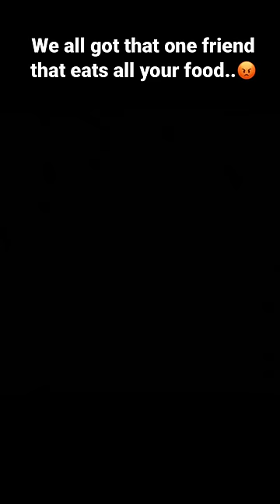The last Banana, a Minion short🍌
There’s always that one friend that eats your food!

World Of Doodles is a fun channel for kids where ordinary objects come to life! 😃✌️As you can see, these little snacks lead lives just like ours, and they’re even aware of their own mortality. It’s short videos like this that can really lift your spirits, and I hope they will brighten up your day.